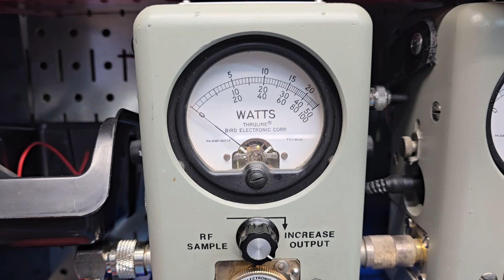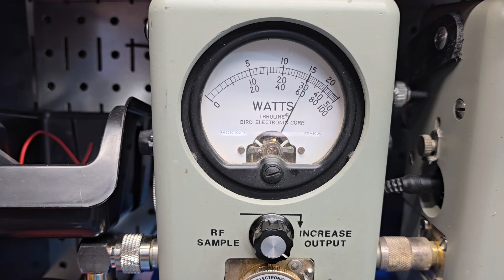Truckerized Stryker SR-497hpc V2 tune up report for Chavez 496 in TX from truckscbsales.com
Buy your Stryker SR-497HPC V2 here today!